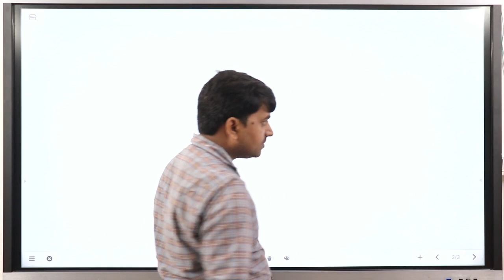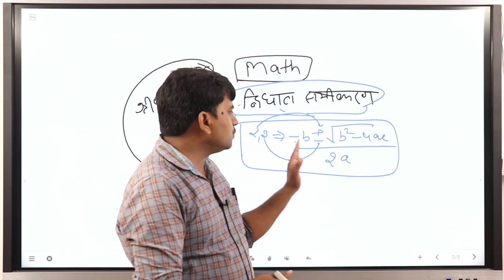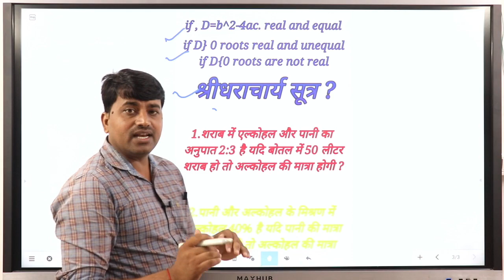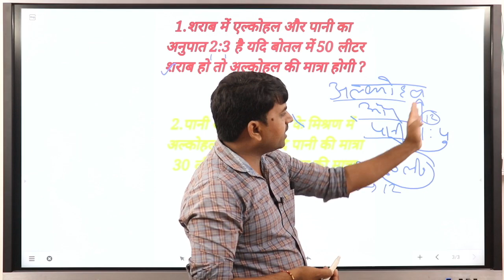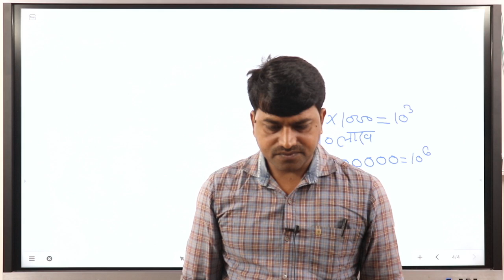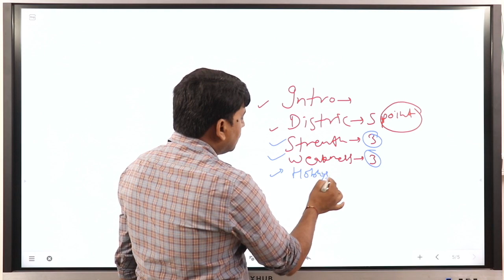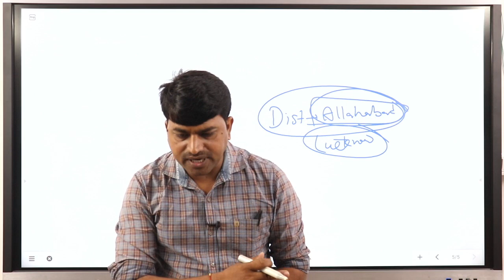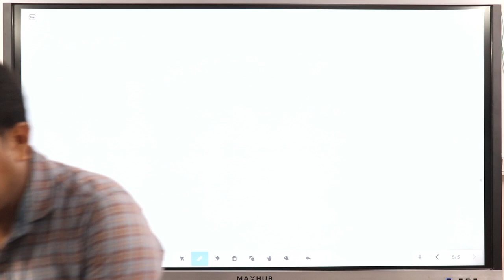abkari sipahi interview//upsssc interview important question//क्या क्या पढ़ना है ?